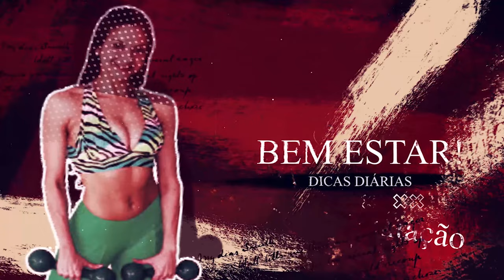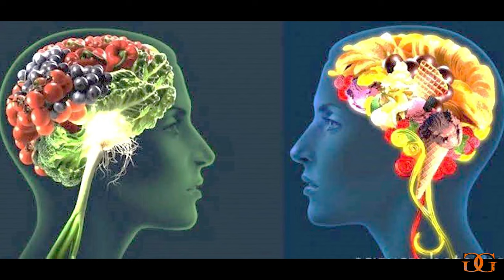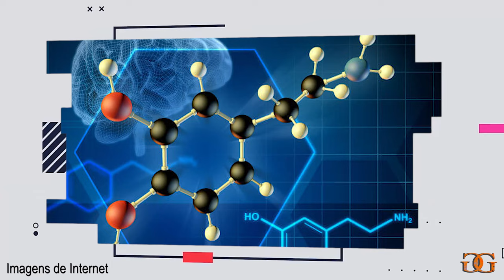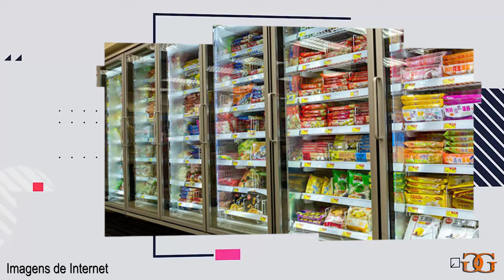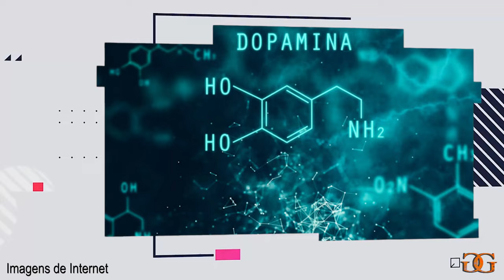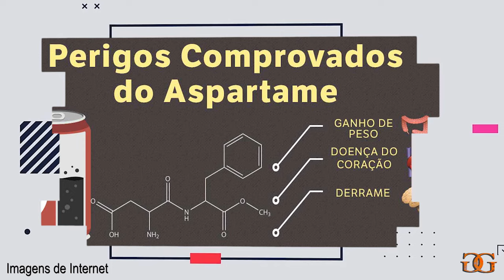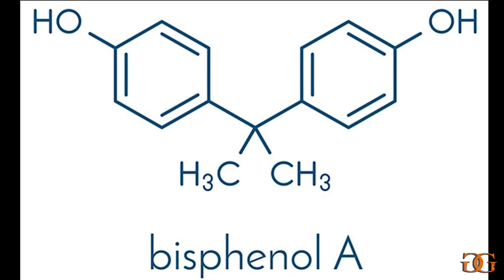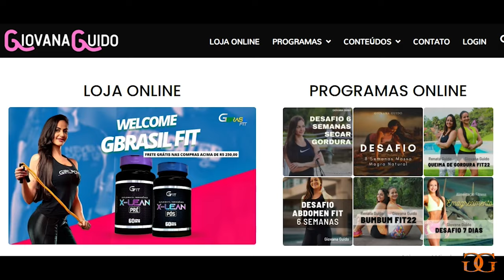PARE DE INGERIR ESSAS 8 COISAS NA DEPRESSÃO! PIORES ALIMENTOS E SUBSTÂNCIAS!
🤳Não sabe o que comer no dia a dia? Conheça meus programas online de alimentação (aplicativo) que você pode começar quando quiser (sem turma)!
2- Desafio 8 Semanas Para Ganhar Massa Muscular de Forma Natural